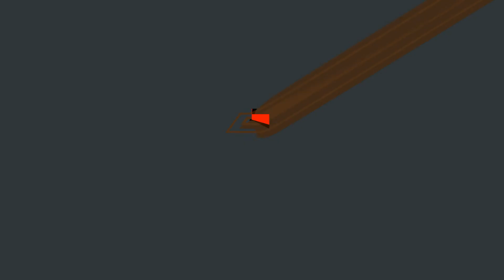Maxxis 2015 Marketing Video